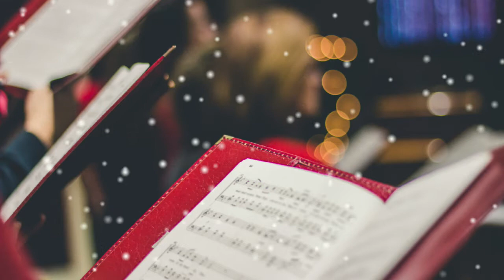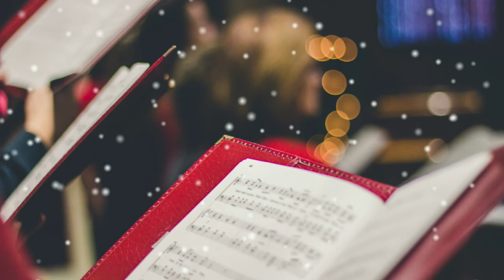🎵🎇O Holy Night🎇🎵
Composition: Adolphe Adam; Lyrics: John Dwight; Arrangement: MSgt Steve Shafer; Performance: United States Air Force Band of the Golden West, Concert Band; Recording: United States Air Force, Public domain, via Wikimedia Commons